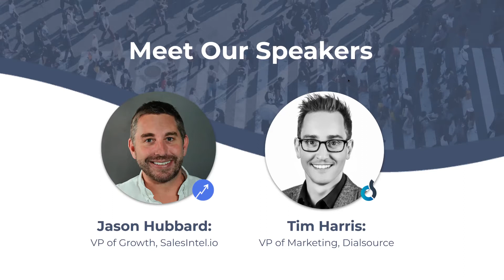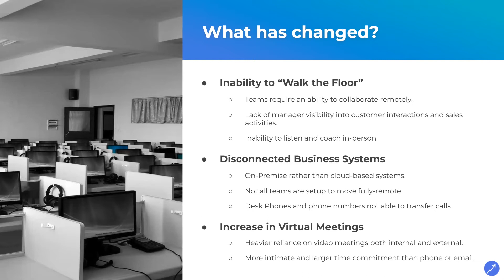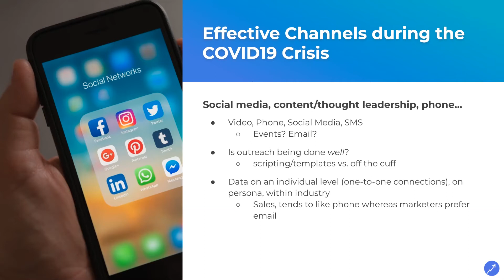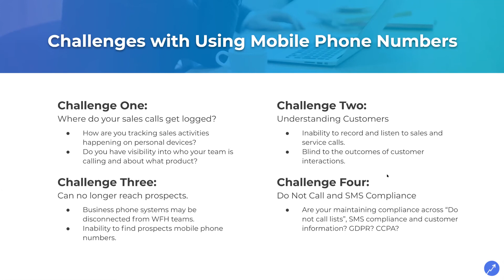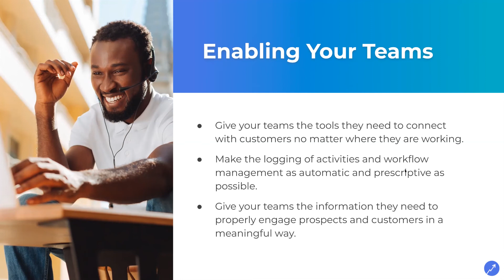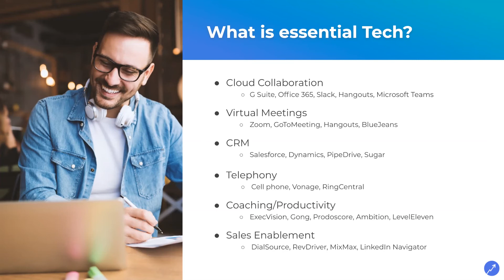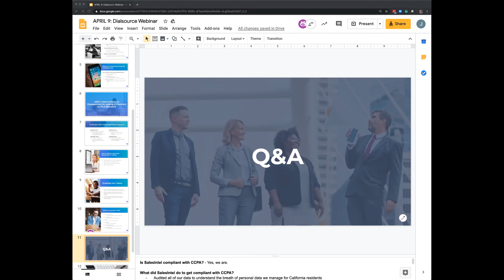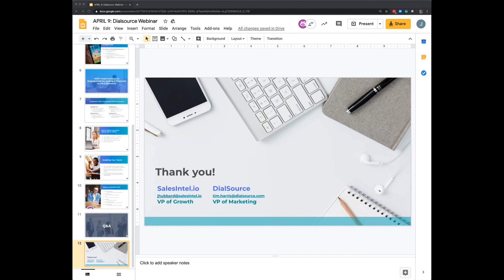Powering Your Newly Distributed Sales Team During a Pandemic [Webinar]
As we all strive to adjust to the changing dynamics of work during a global pandemic most of us have found ourselves needing to figure out how to effectively work with newly distributed teams. But fear not as many of us have been building the processes and technologies needed to not only survive but thrive in this new reality. In this webinar Tim Harris, VP of Marketing at Dialsource, and Jason Hubbard, VP of Growth at SalesIntel share their experiences of the past few weeks and how they’re adapting to the changing environment.

Don’t miss out a chance to chat with your colleagues in this webinar during our live Q&A.
- Bridging the technology gap between your office and WFH environments.
- Optimizing your outreach channels
- The challenges associated with cellphones
- Reaching prospects when they’re not in the office
- Enabling inbound and outbound calling for remote teams